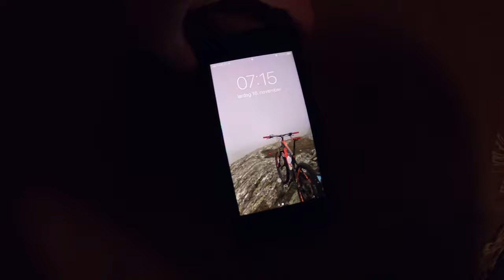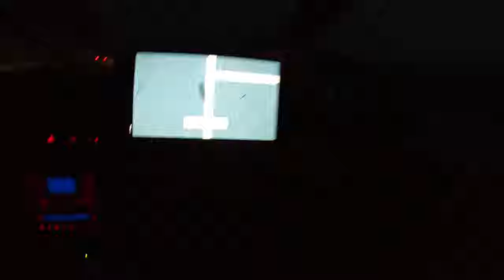RANDO VLOG 1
Randotur med boysa